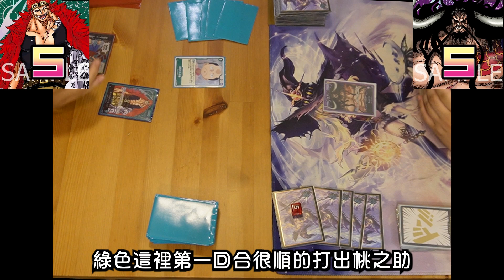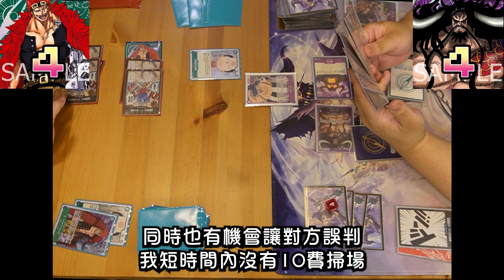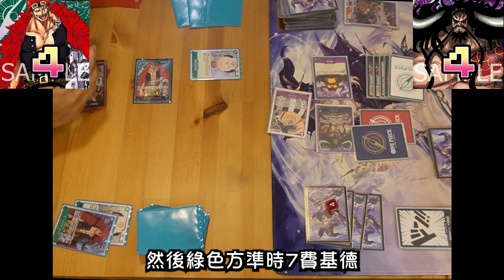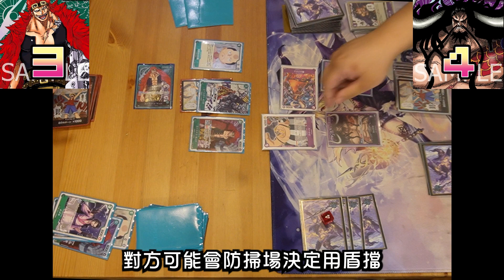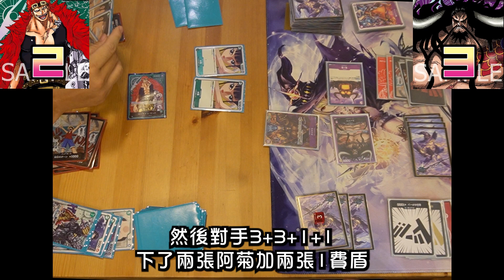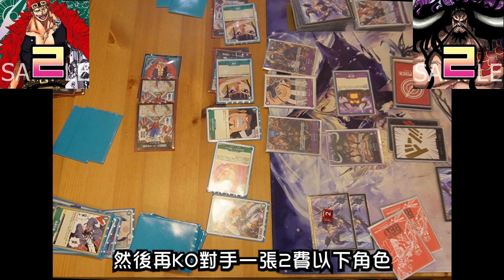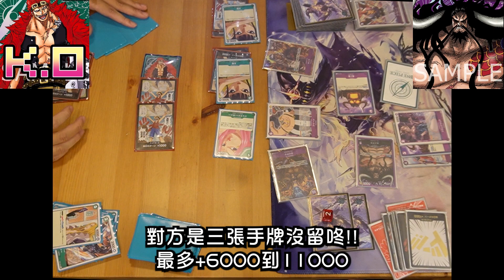海賊王綠色基德牌組VS紫色凱多牌組實戰解說!!!究竟誰才是真正的航海王呢?｜跟著倫編出航去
大家期待已久的海賊王紫色排組實戰對局解說來啦!!!
這次對上的是非常強勢的綠色基德牌組，
選用的素材也是店家賽裡的實戰內容，
對局裡的各種關鍵單卡和操作打法全部一一解說，
保證乾貨滿滿的一集，
喜歡航海王卡牌或是有玩紫色綠色牌組的玩家千萬別錯過喔!!!

🔻關於聚寶閣🔺
『聚寶閣』為一群熱愛集換式卡牌遊戲的牌友所組成，成立宗旨就是希望讓更多人加入卡牌圈！初期主要以經營YouTube頻道為主，不論是新手需知或是資深牌友的切磋策略等，都是我們的影片企劃內容！